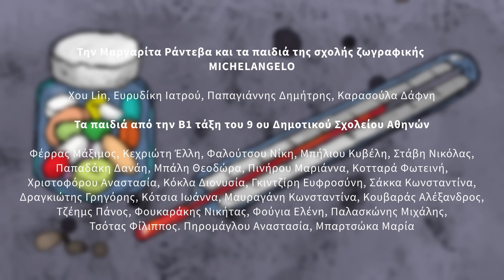Λάχανα Και Χάχανα - Τα Ποντίκια Στο Ψυγείο (Official Music Video)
Τα Hahana Kids και ο Τάσος Ιωαννίδης, σε συνεργασία με την Ερμιόνη Ιωαννίδου και την Παιδική Χορωδία Σπύρου Λάμπρου παρουσιάζουν το "Τα Ποντίκια Στο Ψυγείο", από το άλμπουμ "Λάχανα και Χάχανα - Η Προπαίδεια Σε Τραγούδια".

🎵 Ακούστε το άλμπουμ "Λάχανα και Χάχανα - Η Προπαίδεια Σε Τραγούδια" στην ψηφιακή πλατφόρμα της αρεσκείας σας

➪ Δείτε στο YouTube τη λίστα με όλα τα βίντεο από το άλμπουμ "Λάχανα και Χάχανα - Η Προπαίδεια Σε Τραγούδια"

➪ Ακούστε το album "Λάχανα και Χάχανα - Η Προπαίδεια Σε Τραγούδια" στο Spotify

Κάθε Σάββατο στις 9:00 από τη συχνότητα της ΕΡΤ2 και (σε επανάληψη) κάθε Παρασκευή στις 18:30, Λάχανα και Χάχανα "Κλίκ Στη Λαχανοχαχανοχώρα".

► Λάχανα και Χάχανα - Τα Ποντίκια Στο Ψυγείο
Ερμηνευτής: Ερμιόνη Ιωαννίδου
Συμμετέχει η Παιδική Χορωδία Σπύρου Λάμπρου
Μουσική: Τάσος Ιωαννίδης
Στίχοι: Παυλίνα Παμπούδη
Ενορχήστρωση: Κώστας Γανωσέλης
Art Direction: Δημήτρης Βιτάλης
Animation: Χρύσα Κακαβίκου

Ευχαριστούμε
Για τη συμμετοχή τους στην εικονογράφηση του τραγουδιού τα παιδιά από την Κιβωτό του Κόσμου - Βόλος.

Αντώνης Ταγκατίδης, Λάζαρος Ταγκατίδης, Ρωμανός Γκούπα, Νίκος Παππάς, Λευτέρης Παπαδόπουλος, Σπύρος Κομνηνέλης, Ανδρέας Πειρόπουλος, Παύλος Αδαμόπουλος, Γιώργος Μελεκίδης, Άγγελος Βεντούλης, Αντώνης Μπακουσόγλου

Τη Μαργαρίτα Ράντεβα και τα παιδιά της σχολής ζωγραφικής Michelangelo

Xou Lin, Ευριδίκη Ιατρού, Δημήτρης Παπαγιάννης, Δάφνη Καρασούλα

Τα παιδιά από την Β1 τάξη του 9ου Δημοτικού Σχολείου Αθηνών

ΣΤΙΧΟΙ

Μια φορά το δύο κάνει δύο
δυο ποντίκια μπήκαν στο ψυγείο!

Δυο φορές το δύο κάνει τέσσερα
κι άρχισαν να τρώνε με τα τέσσερα.

Χρίτσι – χρίτσι, χρίτσι – χρίτσι, χριτς, χριτς, χριτς
μνιαμ – μνιαμ μνιαμ – μνιαμ μνιαμ – μνιαμ!

Τρεις φορές το δύο κάνει έξι
φάγανε την τούρτα του Αλέξη!

Τέσσερις φορές το δύο, οχτώ
άδειασαν μια σκάφη παγωτό!

Πέντε επί δύο κάνει δέκα
έφαγαν μια κρύα ομελέτα!

Έξι επί δύο κάνει δώδεκα
τσίμπησαν κι ωμά μπιφτέκια μπόλικα!

Εφτά φορές το δύο, δεκατέσσερα
φτύσαν τα κουκιά που ’ταν απαίσια!

Οχτώ φορές το δυο κάνει δεκάξι
τώρα το τυρί έχουν ρημάξει!

Εννιά φορές το δύο, δεκαοχτώ
σκάσαν τελικά στο φαγητό!

Δέκα επί δύο κάνει είκοσι
κρύωσαν και άρπαξαν μια ίωση!

Γκούχου – γκούχου γκούχου – γκούχου γκουχ κι αψού
γκούχου – γκούχου γκούχου – γκουχ α… ψού!

Lahana Ke Hahana - Ta Pontikia Sto Psigio (Official Music Video)